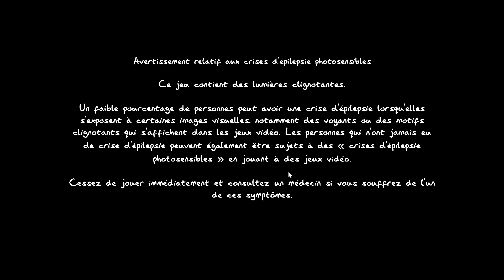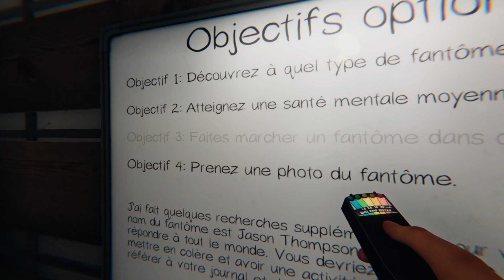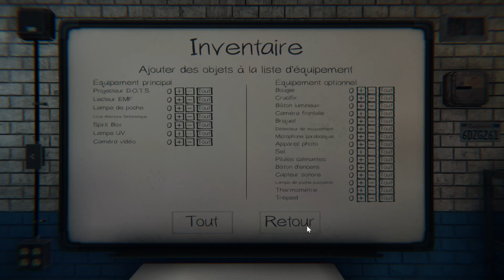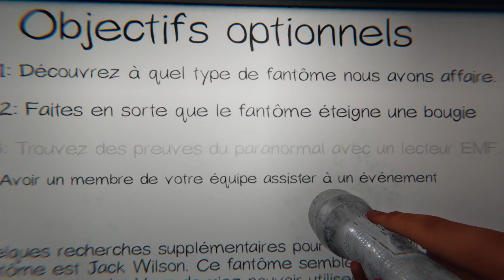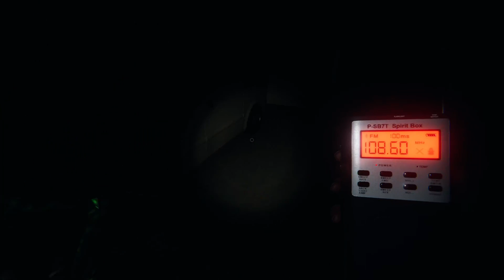Même pas peur des fantômes !! FR/QC avec Hawkanda et AgentXCOM